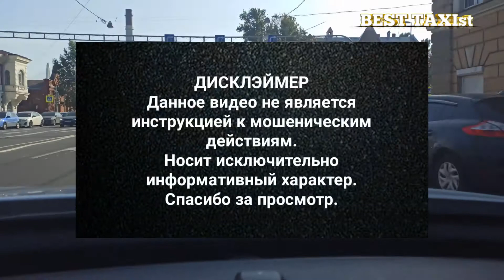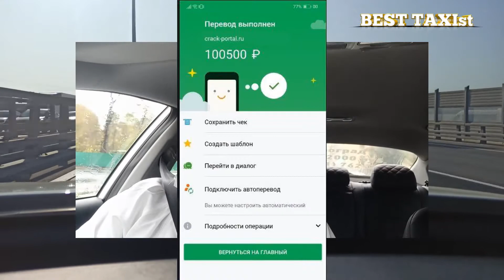Мошеничество через фэйковые скриншоты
В очередной раз мошенническая схема.

ПОДКЛЮЧАЙСЯ В СВОЙ ПАРК
"BEST DRIVERS" Яндекс. Такси
Telegram, Viber, WhatsApp
Комиссия на выбор:
2% или 85₽/день
Минимальная комиссия при покупке смен
Яндекс заправки без комиссии